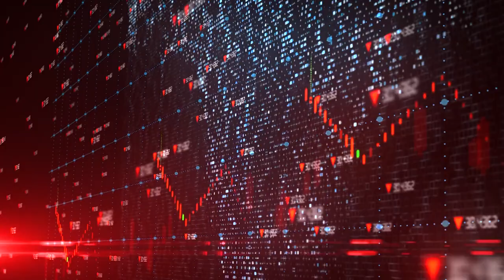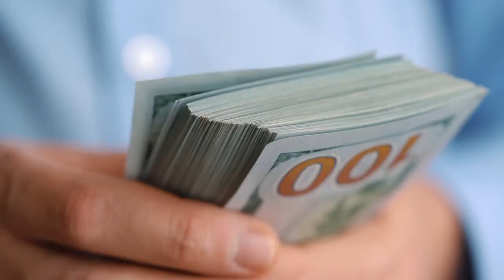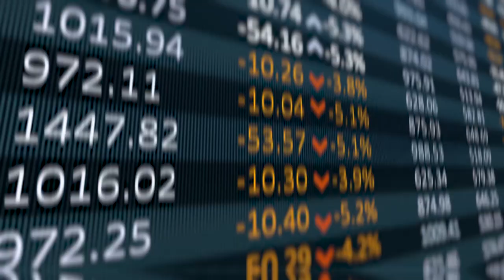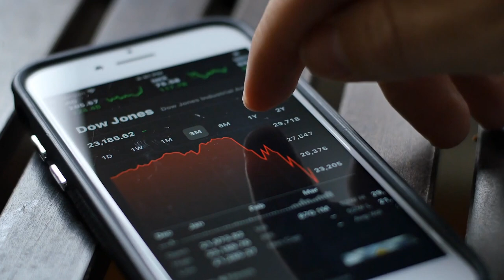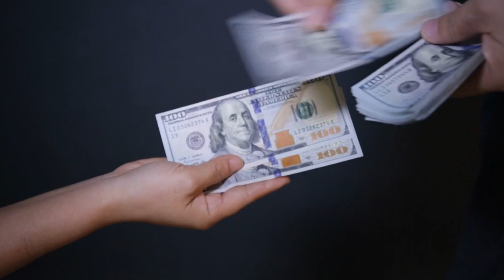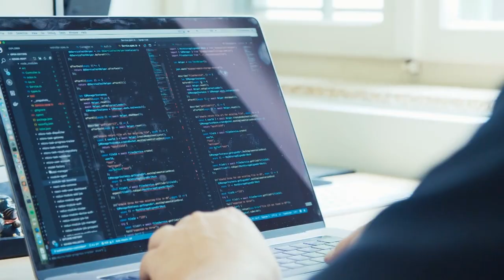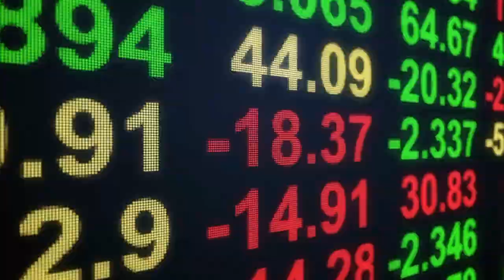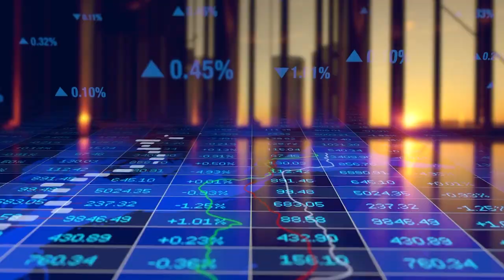How To Survive A Recession?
You are currently watching How To Survive A Recession?

Stay Wealthy,